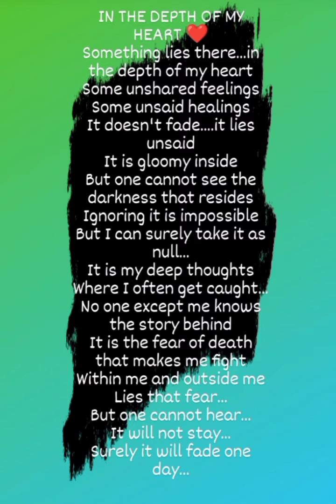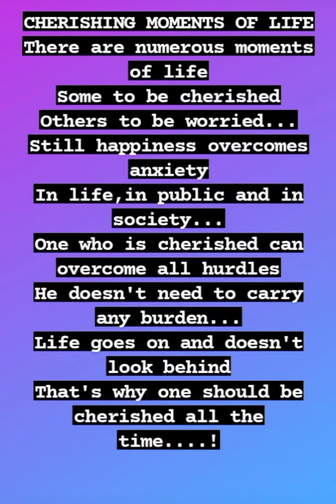English poetry by me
We create poems,poems create us